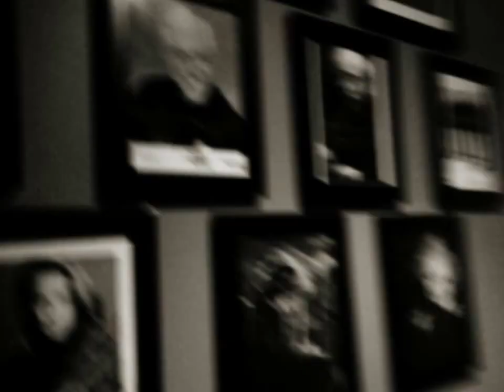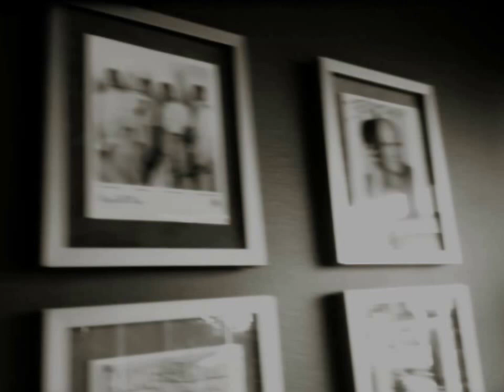CHUCK TREECE MCRAD THE BEGIN LP THE GUZZLER HR MAO BLAS mastered by SHELBY MEDDOCK STUDIOE WEST SAN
glad to work with friends and family.